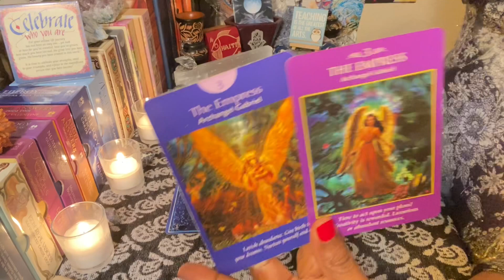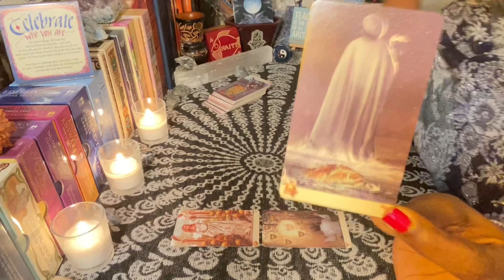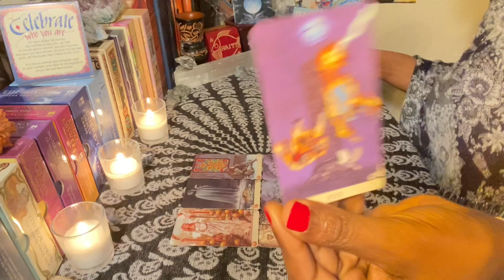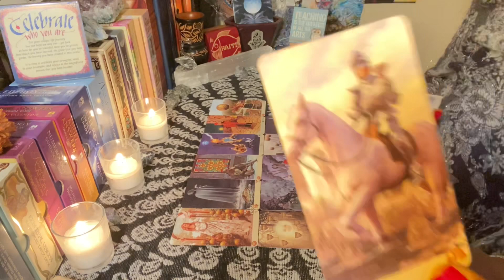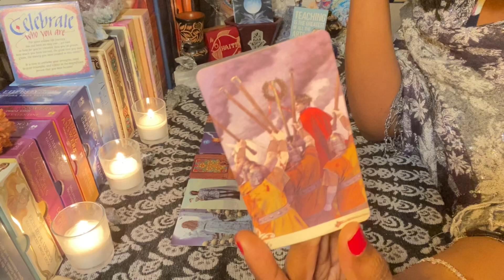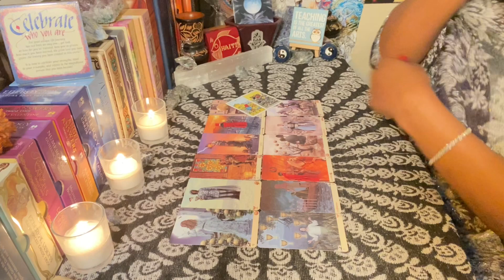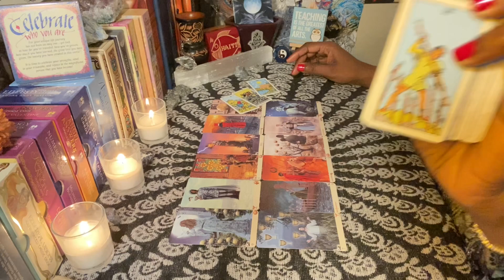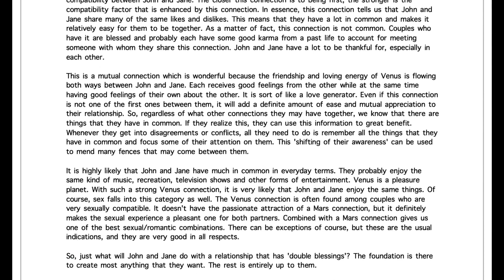GEMINI “HOW THEY VIEW THIS SITUATION” | THE OTHER SIDE OF THE STORY | TIMELESS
COMPATIBILITY REPORT
2021 TIMELINE REPORT
LIMITED TIME SALE!
USE CODE: PART1555
HEALING BRACELETS ARE CURRENTLY ON SALE!
For Personal Readings:
Zanj Spirituality